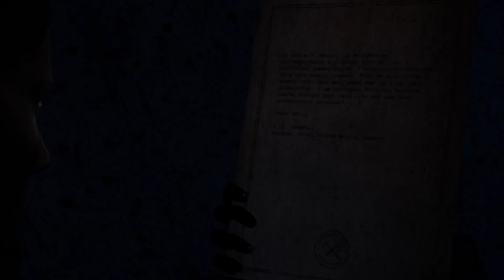【THE CHANT】黒光りテカテカ#2【ザ・チャント】